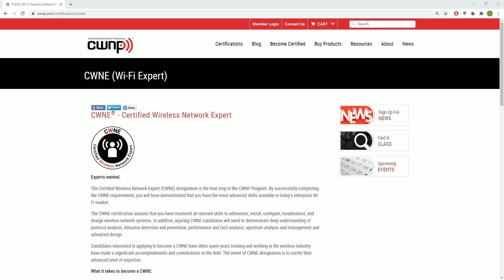Kanalvorstellung WiFiTube - Profitipps zum Thema WLAN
Hallo und herzlich Willkommen, in diesem Video stelle ich kurz meinen Kanal vor. Hier dreht sich alles Rund um das Thema Wireless LAN (Drahtlose Netzwerke). Ich bin beruflich seit 10 Jahren hauptsächlich im Bereich WLAN tätig und halte viele Zertifizierungen. Zum Beispiel bin ich einer von weniger als 400 Certified Wireless Network Experts.